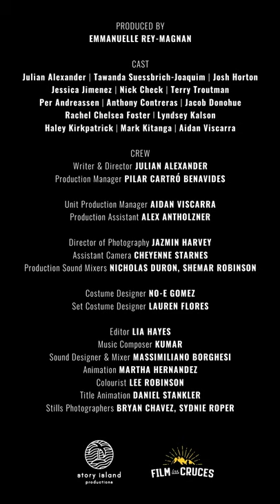"That's Our Cue" | Bad JuJu | Episode 10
Beast Boi and Femme Fatale connect. Junior and Jazz have a real conversation.
Watch on your phone for best experience!
AIKU SERIES, watch bite-sized shows designed for social media.